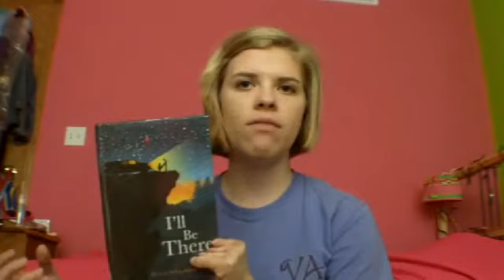Book Haul and TBR Update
A small book haul and my current to-be-read pile. I basically just wanted to do a video, and this was my brilliant and original idea. Haha. Love you all!